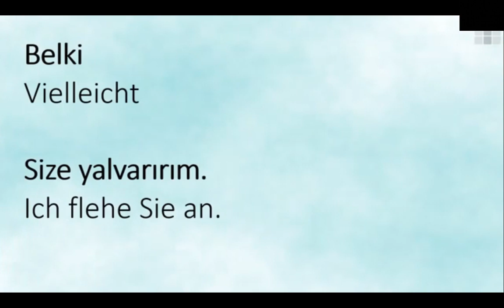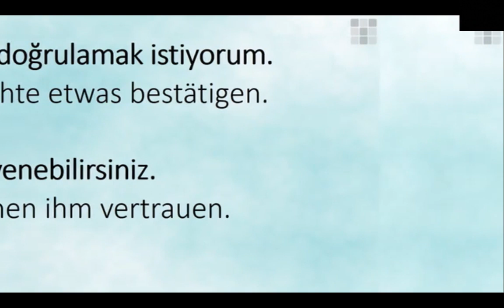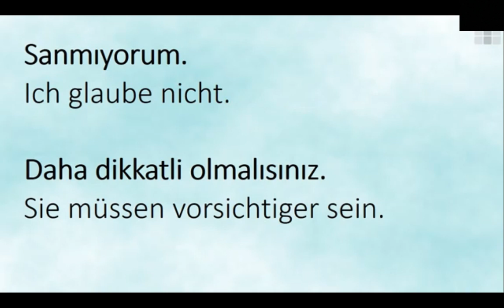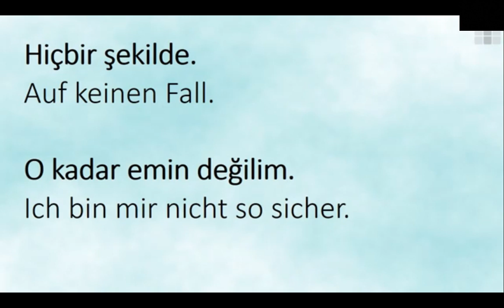Almanca çok sık kullanılan cümleler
Almanca işinize yarayacak cümleler
kalıp cümleler
diyaloglar
İyi seyirler..